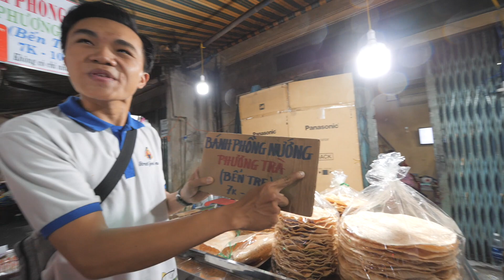SO ESSEN DIE LOCALS - Roller Streetfood Tour in Ho Chi Minh, Vietnam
So essen die Locals in Vietnam - Die beste Food Tour auf der wir jemals waren!

Unsere Ausrüstung:

-Film & Foto -
Panasonic GH5 -unsere Hauptkamera

Panasonic G70 -unsere günstige Zweitkamera (unter 500 Euro, 4k Video)

Lumix 7-14 mm Objektiv -unser Vlogging-Objektiv – Superweitwinkel

Lumix 20 mm Objektiv F1.7 Festbrennweite –perfekt für Portraits und Unschärfe

Lumix 12 – 60 mm Objektiv -unser Alrounder

DJI Mavic Air –unsere Drohne

Speichern & Co.
Externe Festplatte

SD-Speicherkarte für unsere Kameras

- Unsere Reise Backpacks -

Elle: Yukon 50+10 Damen

Dominik: Yukon 50+10 Herren